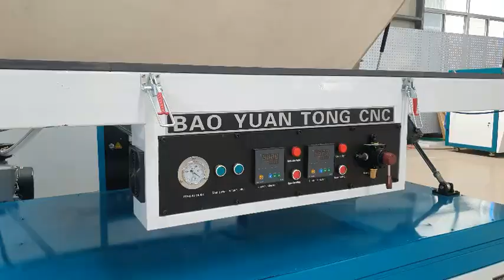detail video and package of vacuum membrane press